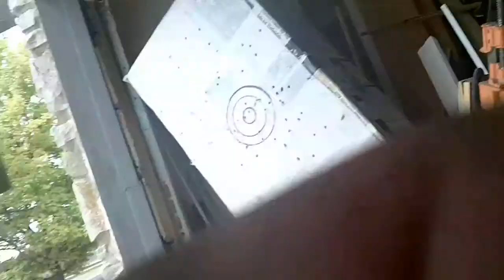wire stripping tool for recycling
It cuts down the center of the insulation. Film quality is horrible, sorry.